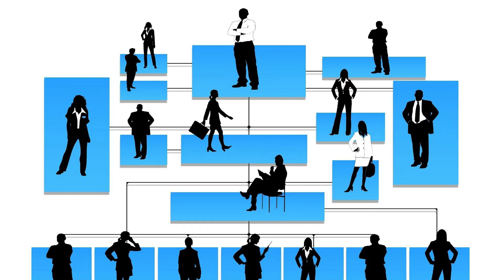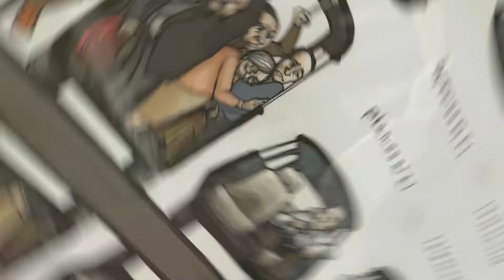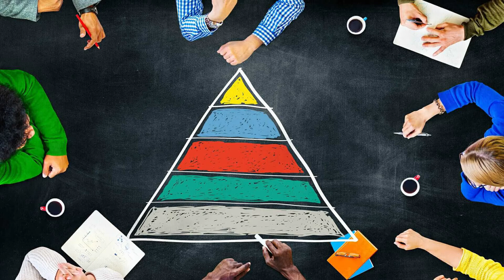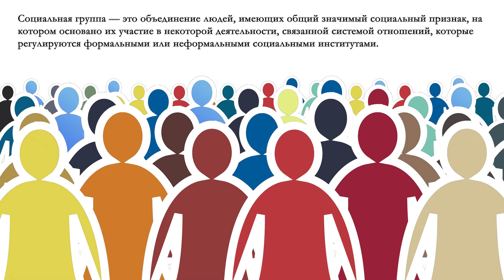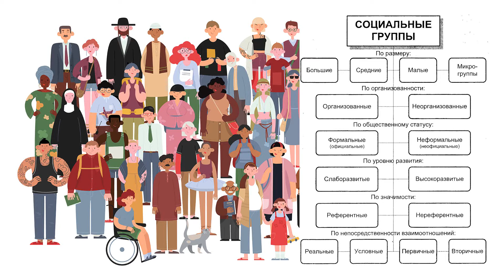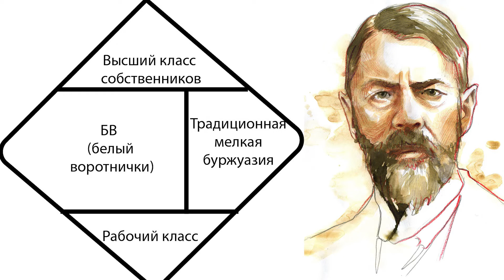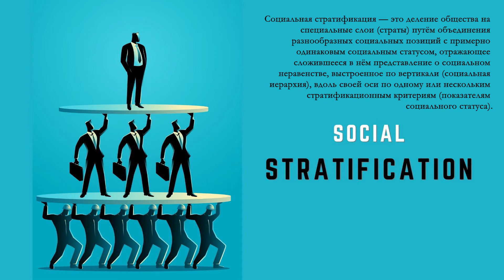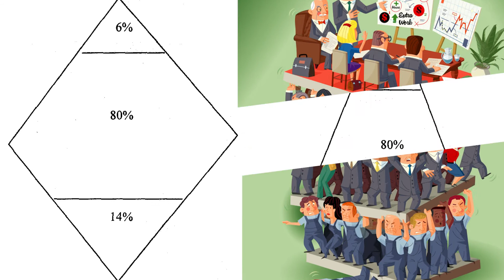Социальная структура общества | Обществоведение, 10 класс | ЦТ/ЦЭ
Глубоко погружаемся в тему социальной структуры общества в новом уроке по обществоведению! Узнаем, как формируются слои общества, какие основные классы и социальные группы существуют, и как они взаимодействуют между собой.

От многовековой истории до современности, социальная структура играла важную роль в определении путей развития общества. Мы расскажем о ключевых понятиях, таких как социальный стратификация, мобильность и статусные группы.

Не пропустите это захватывающее путешествие по сложным взаимоотношениям в обществе, которое поможет вам лучше понять современный мир!